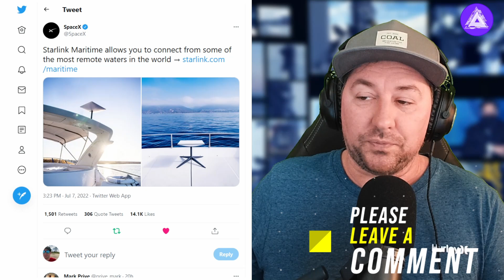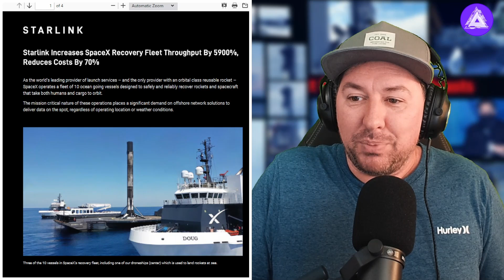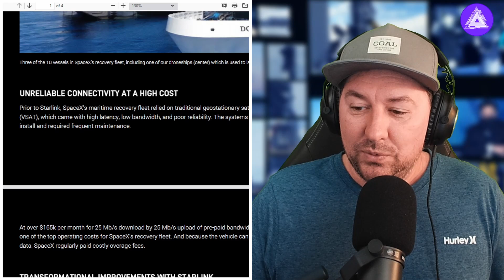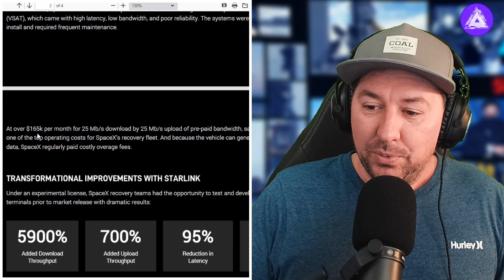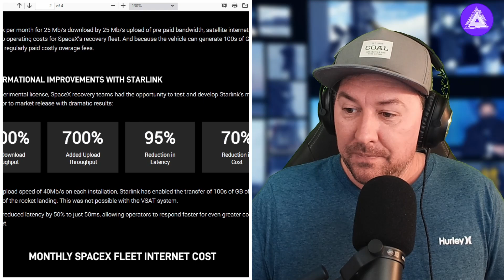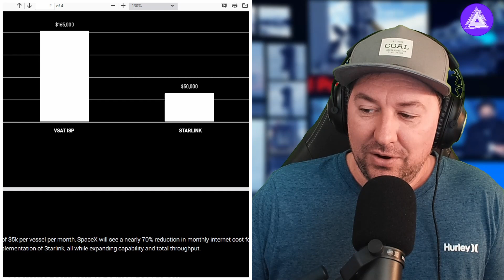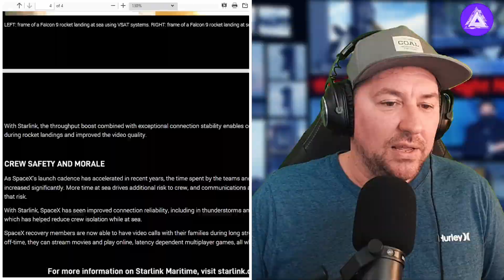SpaceX Starlink Maritime (for boats)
Starlink is a satellite internet constellation operated by SpaceX, providing satellite Internet access coverage to 34 countries. It aims for global coverage. SpaceX started launching Starlink satellites in 2019.